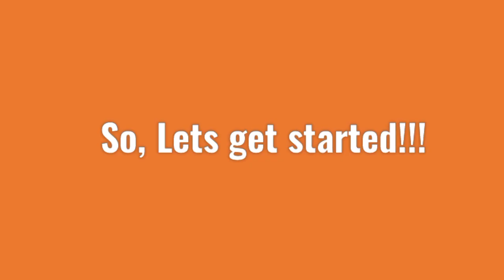best reuse tin can craft | Amazing Tin Can Decoration Ideas | Amazing Crafts by Jiya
hi friends I am sharing with you best tin can reuse idea and tell you how to recycle tin cans at home In this video you can also learn how to make a money box

topics

DIY recycled tin can craft
waste material craft idea
DIY tin can crafts
waste can craft
can craft ideas
flower vase making
craft ideas
beautiful tin can decoration ideas
money box
DIY money box
money box DIY
money box craft
how to make a money box
Pen Holder
Pen Stand
Pencil Stand
Pencil Holder
Pen Holder DIY
Pencil Holder DIY
Pen Stand from Tin
Pen Stand from Tin Can
Recycled crafts ideas
Pen Holder from waste
Recycled Pen Holder DIY
pen holder craft
pen holder ideas
pen stand from waster material
pen stand making
tin can craft ideas
tin can craft
tin can
organize study table
pen holder from waste material
Amazing Crafts by Jiya